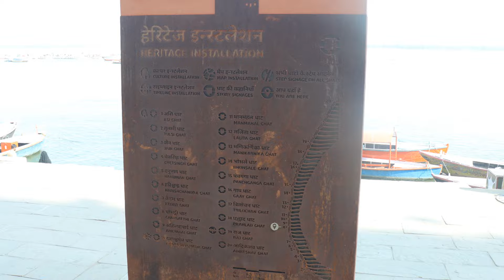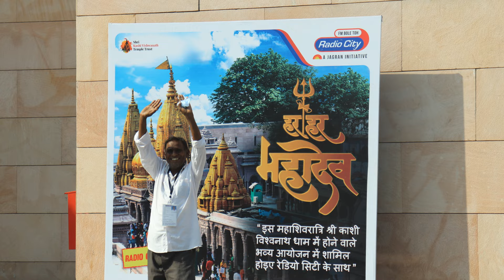काशी विश्वनाथ मंदिर वाराणसी ( उत्तर प्रदेश)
काशी विश्वनाथ मंदिर उत्तर प्रदेश के वाराणसी में स्थित है। यह मंदिर पवित्र गंगा नदी के दाहिने किनारे पर स्थित है और बारह ज्योतिर्लिंगों में से एक है। . वाराणसी शहर को काशी के नाम से जाना जाता है, इसलिए इस मंदिर को काशी विश्वनाथ मंदिर के नाम से जाना जाता है
शिव पुराण के अनुसार, एक बार ब्रह्मा (सृष्टि के हिंदू देवता) और विष्णु (संरक्षण के हिंदू देवता) के बीच एक तर्क था कि सर्वोच्च कौन है। [3] उनकी परीक्षा लेने के लिए, शिव ने प्रकाश के एक विशाल अनंत स्तंभ, ज्योतिर्लिंग के रूप में तीनों लोकों को छेद दिया। यह निर्धारित करने के लिए कि कौन शक्तिशाली है, विष्णु ने सुअर का रूप लिया और नीचे की खोज की, जबकि ब्रह्मा ने स्तंभ के शीर्ष पर उड़ने के लिए हंस का रूप धारण किया। ब्रह्मा ने अहंकार से झूठ बोला कि वह अंत जानता है, गवाह के रूप में कटुकी का फूल चढ़ा दिया। विष्णु ने विनम्रतापूर्वक स्वीकार किया कि उन्हें तल नहीं मिला। तब शिव ने क्रोधित भैरव का रूप धारण किया, ब्रह्मा के गिरे हुए पांचवें सिर को काट दिया, और ब्रह्मा को श्राप दिया कि उनकी पूजा नहीं की जाएगी। उनकी ईमानदारी के लिए विष्णु को उनके अपने मंदिरों के साथ हमेशा शिव के रूप में पूजा जाएगा। ज्योतिर्लिंग ब्रह्मांड की जड़ में सर्वोच्च निराकार (निर्गुण) वास्तविकता का प्रतिनिधित्व करने वाला प्राचीन अक्षीय सिर का प्रतीक है, जिसमें से शिव का रूप (सगुण) प्रकट होता है। ज्योतिर्लिंग मंदिर, इस प्रकार वे स्थान हैं जहाँ शिव प्रकाश के एक ज्वलंत स्तंभ के रूप में प्रकट हुए थे। शिव के 64 रूप हैं, ज्योतिर्लिंग से भ्रमित नहीं होना चाहिए। बारह ज्योतिर्लिंग स्थानों में से प्रत्येक में प्रमुख देवता का नाम है - प्रत्येक को शिव का एक अलग रूप माना जाता है। इस क्षेत्र में श्रीशैलम में मल्लिकार्जुन, मध्य प्रदेश के उज्जैन में महाकालेश्वर, मध्य प्रदेश में ओंकारेश्वर, उत्तराखंड में केदारनाथ, भीमाशंकर में है। महाराष्ट्र, उत्तर प्रदेश में वाराणसी में विश्वनाथ, महाराष्ट्र में त्र्यंबकेश्वर, त्र्यंबकेश्वर, जयतिर्लिंग आदि। झारखंड में देवघर, द्वारका, गुजरात में नागेश्वर, तमिलनाडु में रामेश्वरम में रामेश्वर और औरंगाबाद, महाराष्ट्र में घृष्णेश्वर।
गंगा के तट पर काशी विश्वनाथ मंदिर के पास मणिकर्णिका घाट को शक्ति पीठ माना जाता है, जो शक्ति संप्रदाय के लिए एक प्रतिष्ठित स्थल है। दक्ष याग, एक शैव साहित्य को एक महत्वपूर्ण साहित्य माना जाता है जो शक्ति पीठ की उत्पत्ति के बारे में एक कहानी है।
स्कंद पुराण के काशी खंड (खंड) सहित पुराणों में मंदिर का उल्लेख है।
मंदिर परिसर में छोटे मंदिरों की एक श्रृंखला है, जो नदी के पास विश्वनाथ गली नामक एक छोटी गली में स्थित है। मंदिर में, मुख्य देवता का लिंग चांदी की वेदी पर 60 सेंटीमीटर (24 इंच) ऊंचा और 90 सेंटीमीटर (35 इंच) परिधि में है। मुख्य मंदिर चतुष्कोणीय है और अन्य देवताओं के मंदिरों से घिरा हुआ है। परिसर में काल भैरव, कार्तिकेय, अविमुक्तेश्वर, विष्णु, गणेश, शनि, शिव और पार्वती के छोटे मंदिर हैं।
मंदिर में ज्ञान वापी नामक एक छोटा कुआँ है जो ज्ञान वापी (ज्ञान का कुआँ) के रूप में भी जुड़ा हुआ है। ज्ञान वापी कुआं मुख्य मंदिर के उत्तर में स्थित है और मुगल आक्रमण के दौरान ज्योतिर्लिंग की रक्षा के लिए कुएं में छिपा हुआ था। ऐसा कहा जाता है कि मंदिर के मुख्य पुजारी ने ज्योतिर्लिंग को आक्रमणकारियों से बचाने के लिए लिंग के साथ कुएं में छलांग लगा दी।

अंदर एक सभा कक्ष या मण्डली हॉल है जो गर्भगृह या अभयारण्य की ओर जाता है। आदरणीय ज्योतिर्लिंग एक गहरे भूरे रंग का पत्थर है जो गर्भगृह में शामिल है, जिसे चांदी के मंच पर रखा गया है। मंदिर की संरचना तीन भागों से बनी है। पहला मंदिर में शिखर के साथ समझौता करता है। दूसरा स्वर्ण गुंबद है और तीसरा गर्भगृह के ऊपर ध्वज और त्रिशूल के साथ स्वर्ण पत्थर है।

काशी विश्वनाथ मंदिर में प्रतिदिन लगभग 3,000 आगंतुक आते हैं। कुछ अवसरों पर यह संख्या 1,000,000 या उससे अधिक तक पहुँच जाती है। मंदिर के बारे में उल्लेखनीय 15.5 मीटर ऊंची सोने की चोटी और सोने का गुंबद है। 1835 में महाराजा रणजीत सिंह द्वारा दान किए गए शुद्ध सोने के तीन गुंबदों में से प्रत्येक।

श्री काशी विश्वनाथ धाम कॉरिडोर का निर्माण गंगा नदी के तट पर काशी विश्वनाथ मंदिर और मणिकर्णिका घाट के बीच किया गया था, जिससे तीर्थयात्रियों को विभिन्न सुविधाएं मिलती हैं।
फाल्गुन शुक्ल एकादशी को रंगभरी एकादशी यानी रंगों के रूप में मनाया जाता है। परंपरा के अनुसार, होली से पहले बाबा विश्वनाथ माता भगवती के रूप में एक गाय के साथ काशी लौटते हैं। दर्जनों ढोल की आवाज से मंदिर परिसर गुलजार है। यह परंपरा 200 साल से चली आ रही है। बसंत पंचमी, शिवरात्रि विवाह के दिन बाबा का तिलक लगाया जाता है और रंगीन एकादशी पर पार्वती शिव से विदाई ली जाती है। इन परंपराओं को मंदिर के पूर्व महंत परिवार ने एक सदी से भी अधिक समय से निभाया है।

बाबा के ये विवाह समारोह रेडज़ोन में श्री काशी विश्वनाथ मंदिर के पूर्व महंत तिवारी के घर पर किए जाते हैं।] सप्तर्षि आरती के सात संस्कार बाबा विश्वनाथ द्वारा किए गए थे। पुराणों के अनुसार पुजारी को काशी सप्तर्षि प्रिय है, सुबह 3:30 बजे मंगला आरती, दोपहर 12:00 बजे भोग आरती, शाम 7:30 बजे सप्तर्षि आरती और 11:00 बजे श्रृंगार आरती की जाती है।
हिंदी में अधिक जानकारी के लिए % A4% BF% E0% A4% B6% E0% A5% 8D% E0% A4% B5% E0% A4% A8% E0% A4% BE% E0% A4% A5_% E0% A4% AE% E0% A4 % A8% E0% A5% 8D% E0% A4% A6% E0% A4% BF% E0% A4% B0